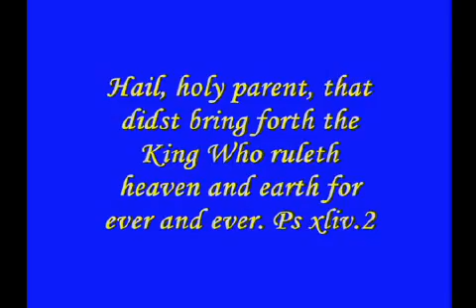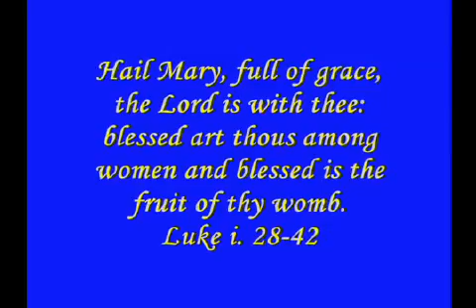SAHAYA THAYA TAMIL CATHOLIC SONG